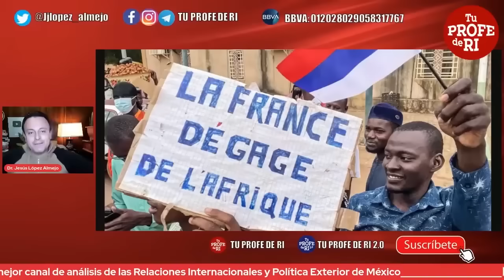NÍGER LE HACE UN GUIÑO A RUSIA